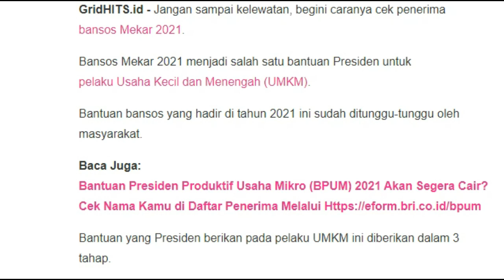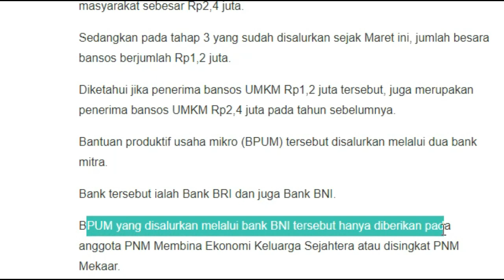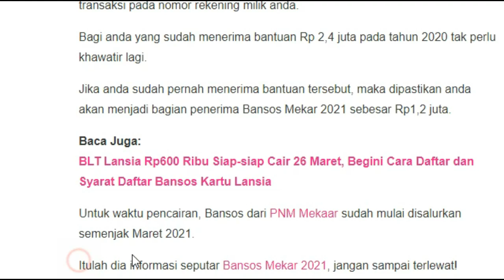Cara Cek Bantuan PNM Mekar Bank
Berikut Cara Cek Penerima Bansos Mekar 2021, Bantuan Pemerintah Sebesar 1,2 juta untuk Pelaku UMKM Anggota dari PNM Mekar. Jangan sampai kelewatan, begini caranya cek penerima bansos Mekar 2021.